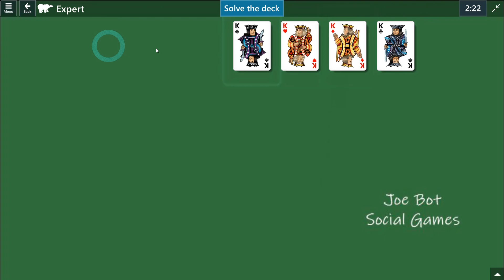Microsoft Solitaire Collection - Klondike - February 13 2022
Solution Microsoft Solitaire Collection - Klondike - February 13 2022 -